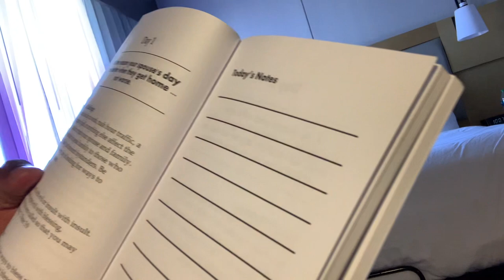Short Challenges For A Better Marriage | Book Review